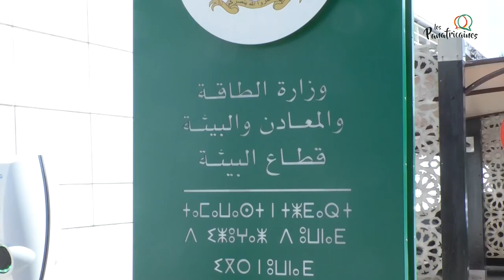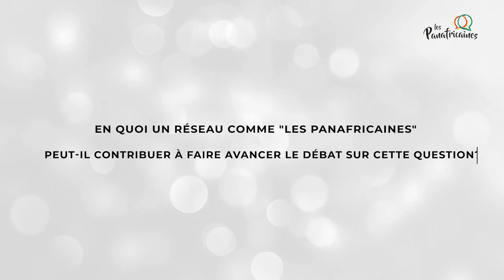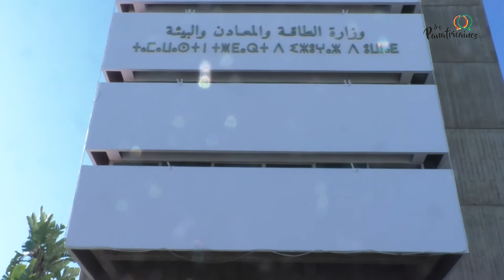Expert Environnement. Mohamed Benyahia, Secrétariat d’Etat chargé du développement durable.